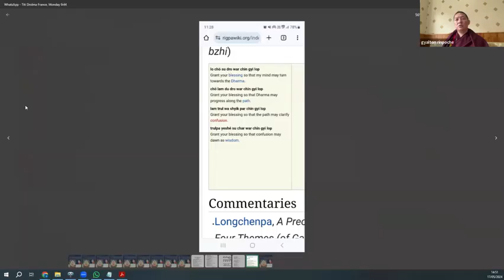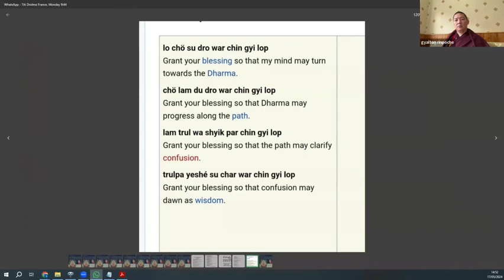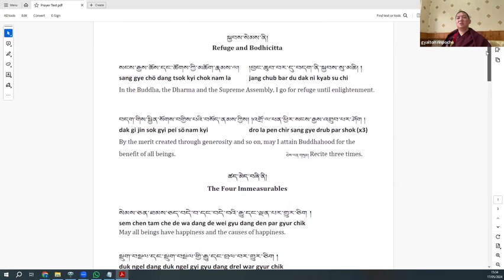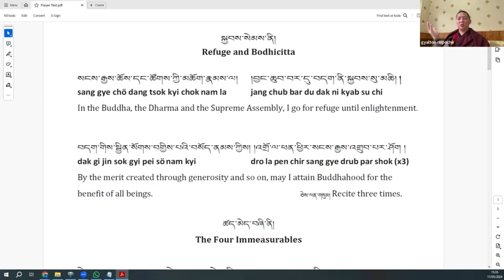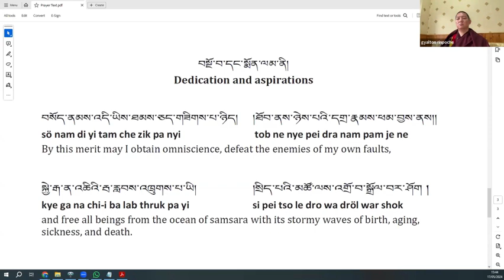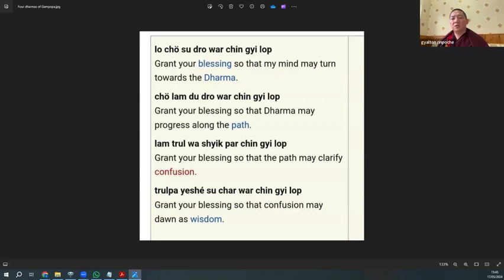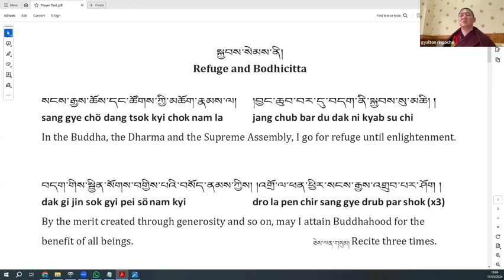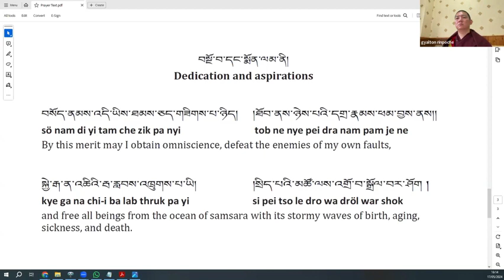4 Dharma Gampopa (Czech) - Chungpo Gyalton Rinpoche - Den 1/2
4 Dharma of Gampopa - Chungpo Gyalton Rinpoche
This teaching is requested by Dharma Friends of Isreal.